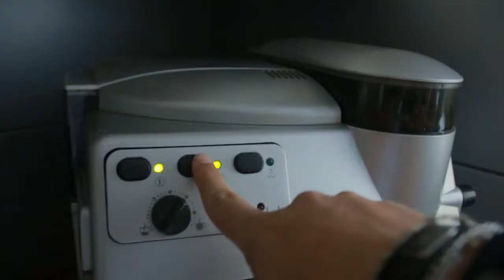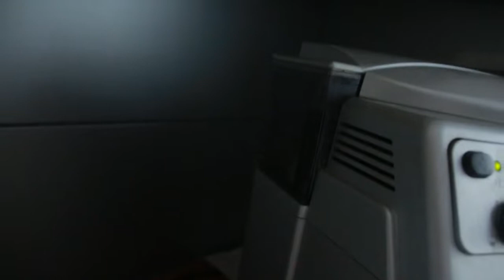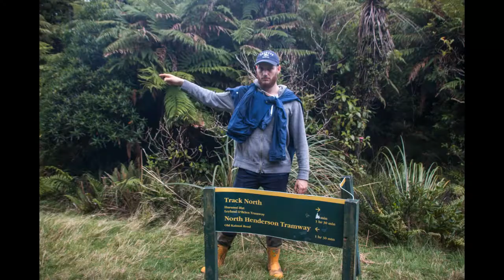Vlog #03 - Trip to New Zealand - Month April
Today, I wanna be let you be part of the month april!

Copyrights for the song by Tiny Vessels
Tiny Vessels - Ambient Cruize